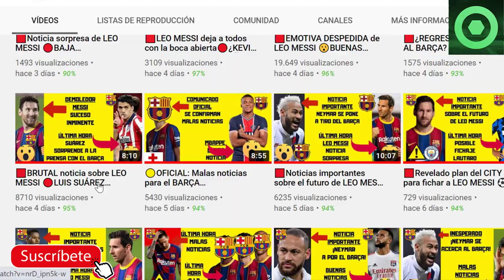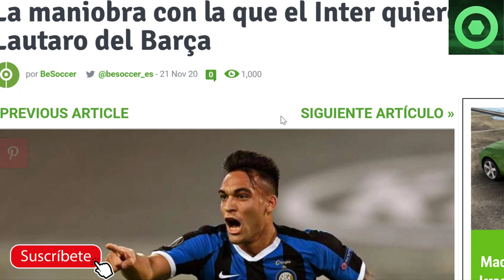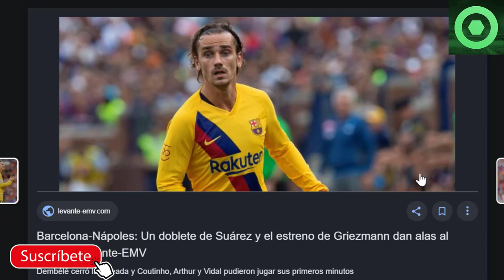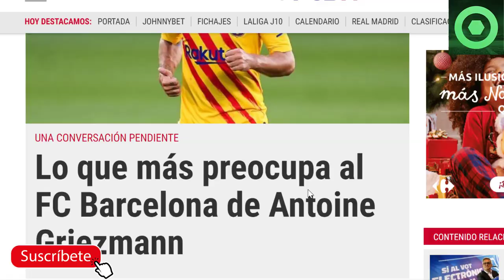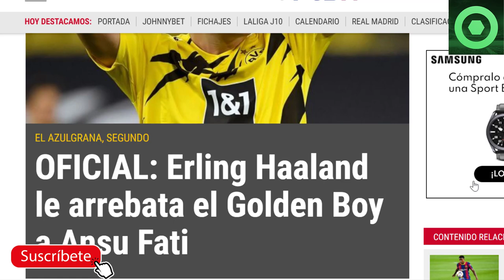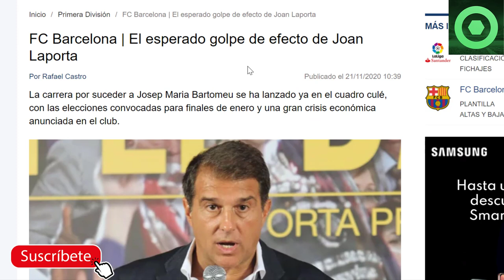MALAS NOTICIAS para ANSU FATI 🔴Última hora de JOAN LAPORTA para las elecciones🟨 OPERACIÓN LAUTARO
En este video detallamos varias noticias del Barcelona, como el plan de Joan Laporta de cara a las elecciones a la presidencia del FC Barcelona, el plan del Inter para alejar a Lautaro del Barça, la preocpación por Griezmann dentro del club y las malas noticias que ha recibido Ansu Fati.

Fuentes:
fcbarcelonanoticias
besoccer
fichajes com